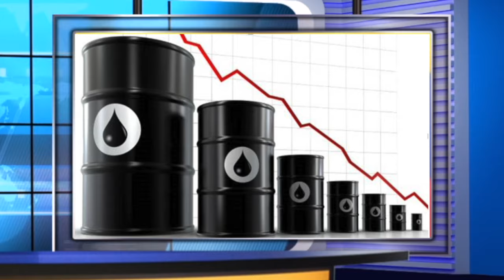La Mafia de Sao Pablo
La Mafia de Sao Pablo tiene algunos conflictos internos, pero nada que no se pueda resolver con una platicada. Acompañanos a ver este episodio conde te contamos todos los detalles de este tan importante foro de delincuentes y dictadores.